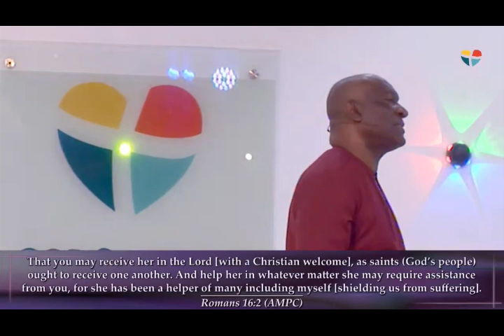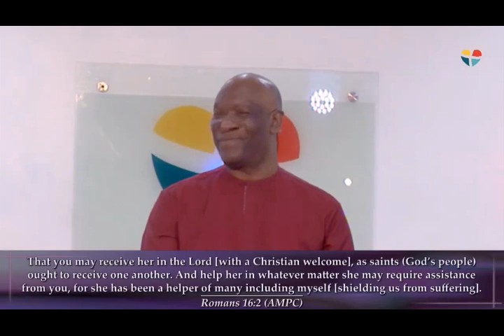ESCAPE FROM POVERTY WITH PASTOR PEREZ APHA (PART ONE) 25TH AUGUST 2024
Today we delve into the biblical view of poverty and discover how it intersects with our faith. Jesus, who Himself experienced poverty, challenges us to rethink our understanding of wealth, social value, and compassion. Join us as we explore this transformative message and learn how faith intersects with poverty, and God's plan for us through it all.